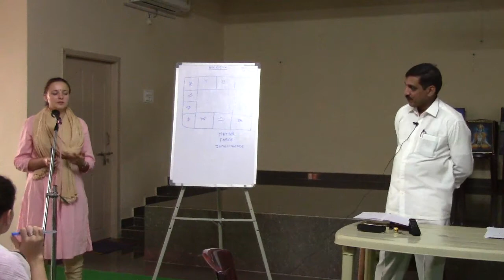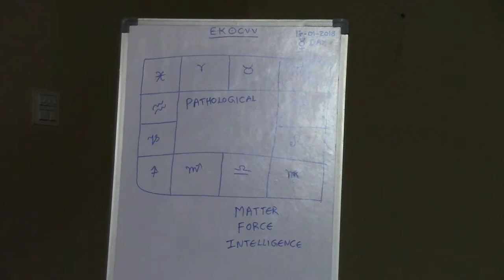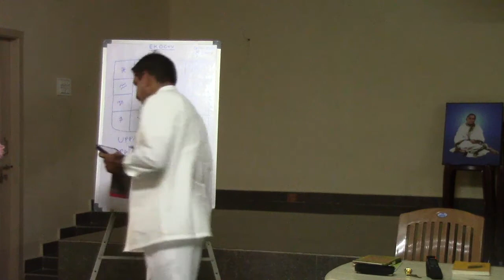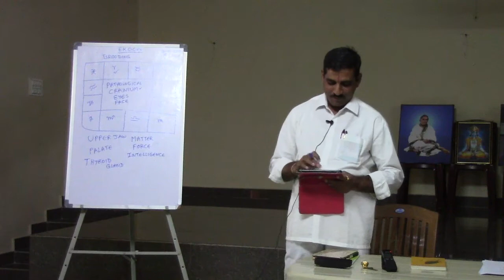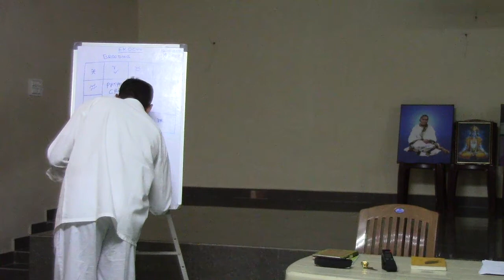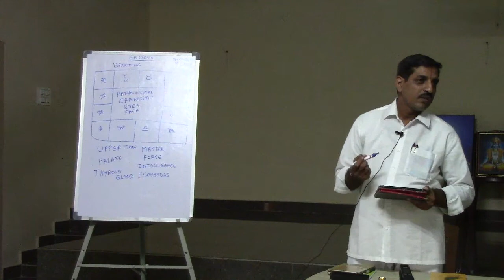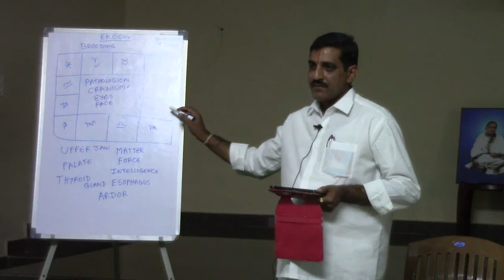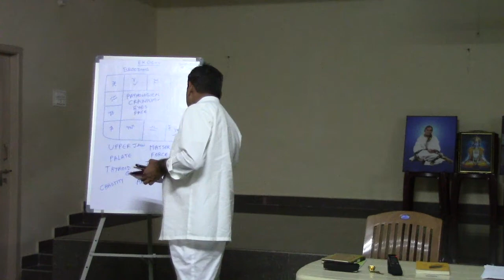UKR-RUS-2018-Vizag-Classes -Astrology4-17012018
Classes for European brethern at  "Master EK Prayer Hall" Vizag Jan-Feb 2018